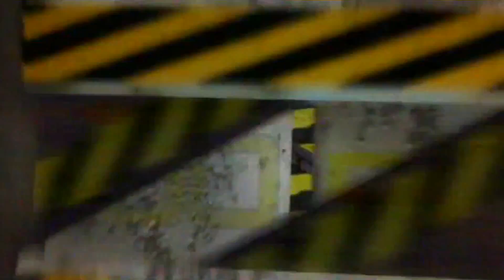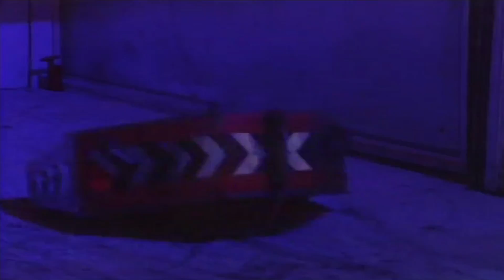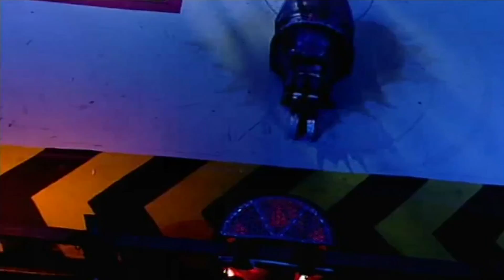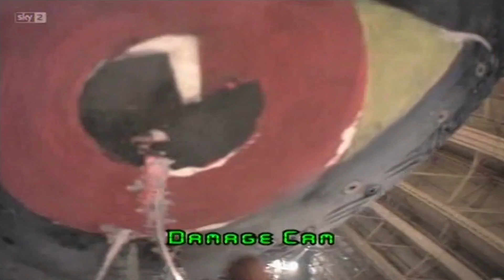Robot Wars Series 6 Heat E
Competing machines:
Wild Thing 2, Vader, 259, Aggrobot 3, Infernal Contraption, Infinity, UFO, The Stag